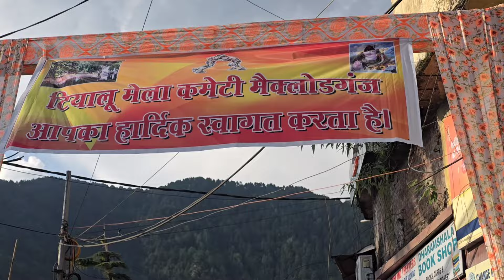Annual Mcloed Mela Tour, Glimpse of Lhakar Gorshey